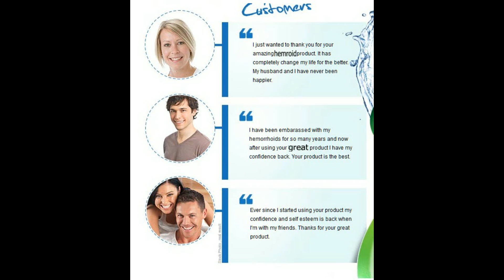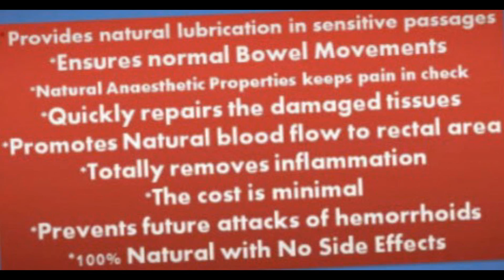Hemroids Cure 'FREE TRIAL' For Hemroid Relief To Treat Hemorrhoids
When you use this hemroids cure you will realize that you don't have to endure the pain and discomfort of haemorrhoids any more.

There is no risk because you can try out this hemroids cure treatment and if you are not highly delighted you can get your money back.

That is how confident you can be in trying out this piles treatment for hemroid relief.

Hemorrhoids are terrible to experience and if you have a bad case it sometimes hurts to laugh or cough. It even hurts to sit.

And, because of the social stigma, you end up suffering in silence to avoid embarrassment.

Now with this hemroids cure there's an easy way to get effective hemroid reflief without going to the doctor.

What you will find with how to cure piles program when you click the link above is a proprietary formula of natural ingredients chosen for their traditional use in homeopathic medicine treating many of the symptoms associated with hemorrhoids.

Just two sprays of this natural hemroids cure formula three times a day get these ingredients into your bloodstream where they can effectively fight the unpleasant symptoms of the condition and help you finally get some hemroid relief along with other benefits.

Some of the benefits of knowing how to treat piles by using this natural hemorrhoid home remedy are as follows:
 Provides natural lubrication in sensitive passages.
 Ensures normal bowel movements.
 Natural anaesthetic properties keeps pain in check.
 Quickly repairs the damaged tissues.
 Promotes natural blood flow to rectal area.
Totally removes inflammation.
Prevents future attacks of hemorrhoids
 100% natural with no side effects
And the cost of this hroids cure is minimal as you will see.

This hemorrhoid home treatment is ideal for the following:-

Do you suffer from Hemorrhoids?

If you do you are not alone. Millions of other people around the world suffer from this uncomfortable and at times embarrassing condition.

The very common condition known as Piles or hemorrhoids is very painful and is caused by swollen veins in the lower portion of the rectum or anus.

They usually occur during pregnancy, and after bouts of constipation but other factors can give rise to them. The straining and pressure causes the veins in the anal area to become enlarged and tender.

If you're like the millions of other hemorrhoid sufferers, when you suffer an outbreak you can only think of one thing and that is to discover how to treat piles naturally with hemroids cure!

This hemroids cure is a two-step all-natural formula that helps you with hemroid relief without any doctor's visits or embarrassing trips to the store.